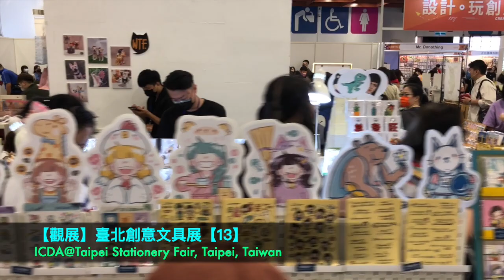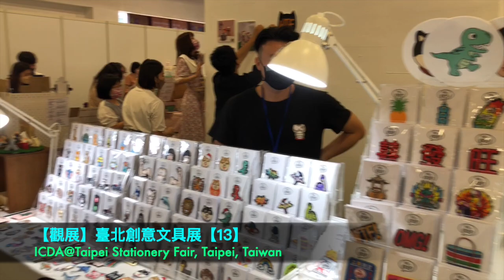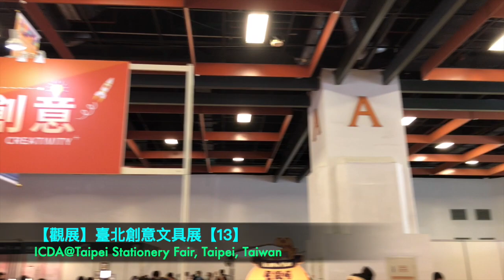【觀展】臺北創意文具展Taipei Stationery Fair【13】@臺北世貿一館TWTC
主觀，但不影響聰明的您！
跟著ICDA～不出門也能輕鬆逛展